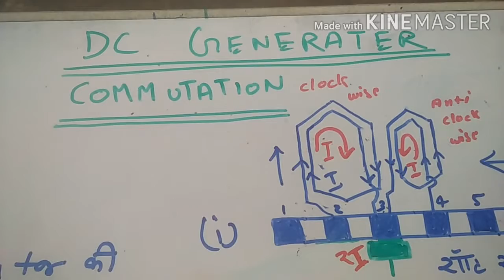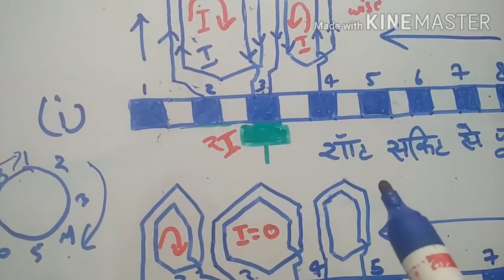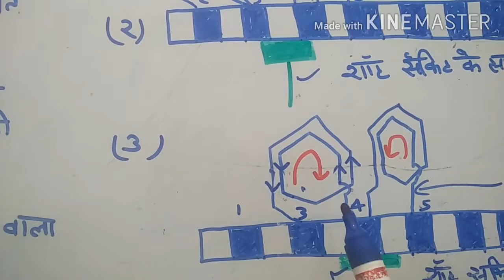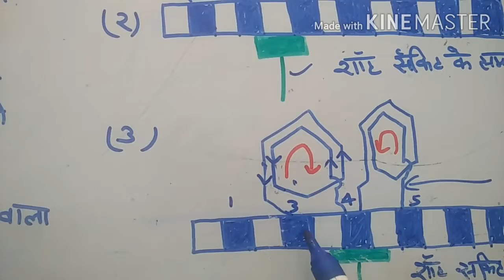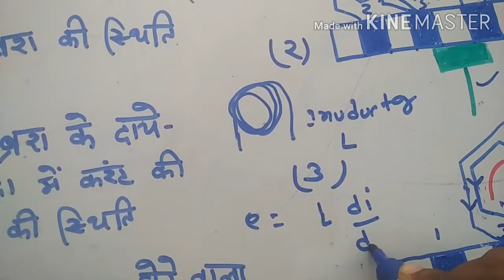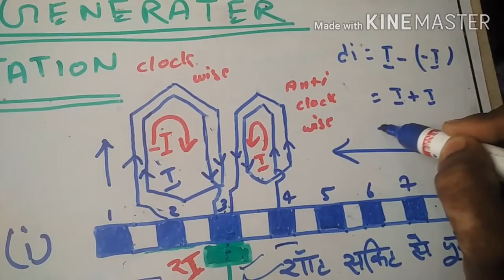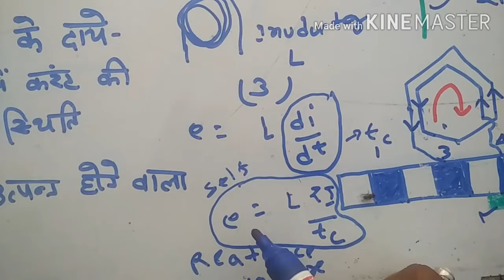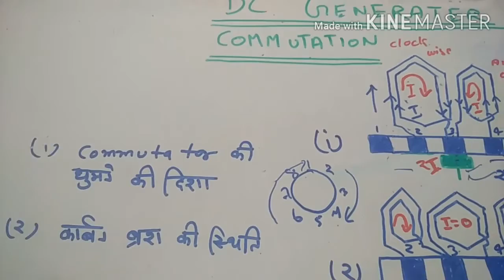commutation in DC machine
selfinducedemf sparking carbon brush#commutationproblem#rotationofarmature